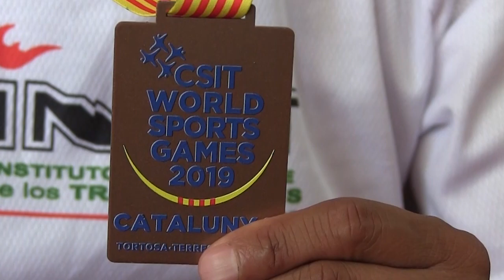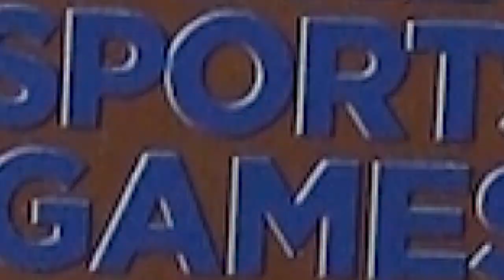Profesor poblano pone en alto al magisterio mexicano en Juegos Laboristas de Tortosa, Cataluña